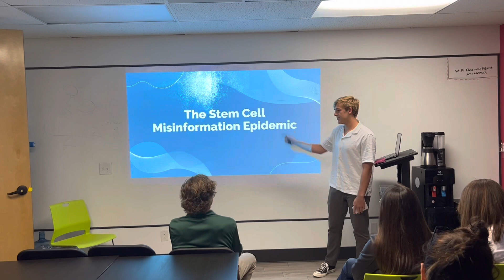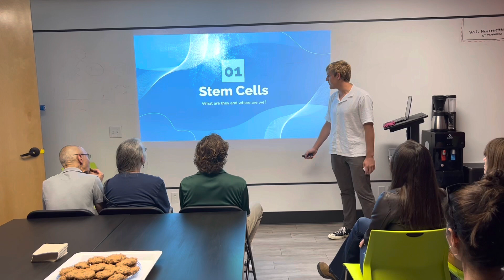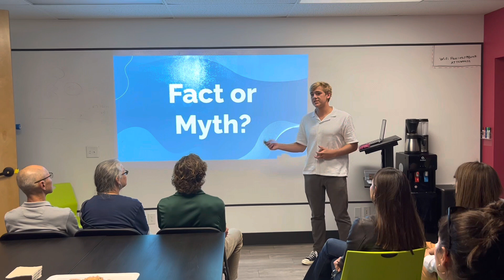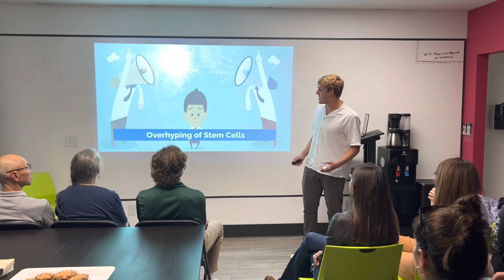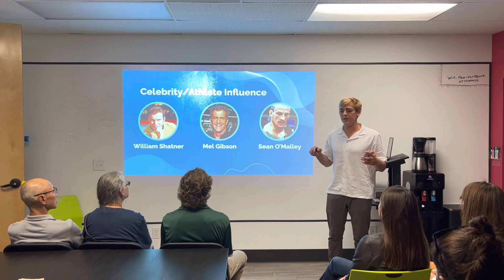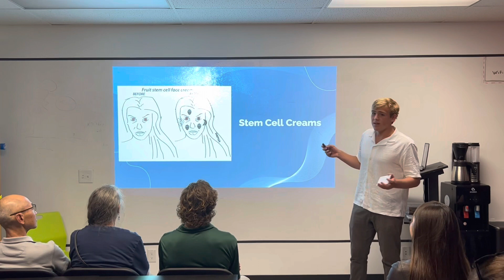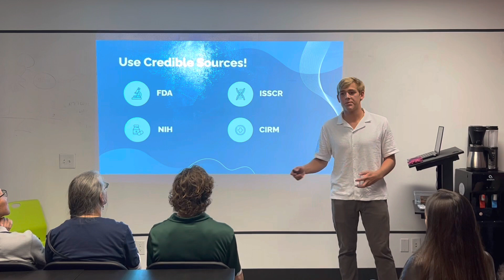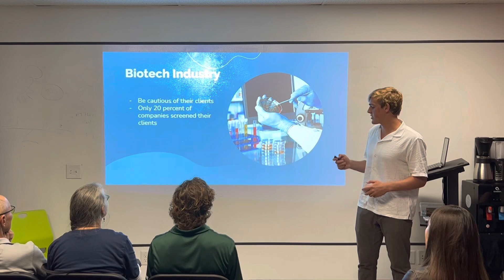The “All-Curing Cells”: A Review of the Misinformation and Misuse of Stem Cell Treatments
Alec Baker’s senior apex project.